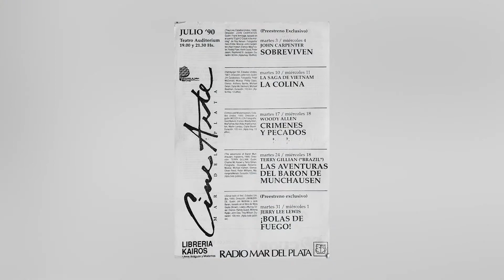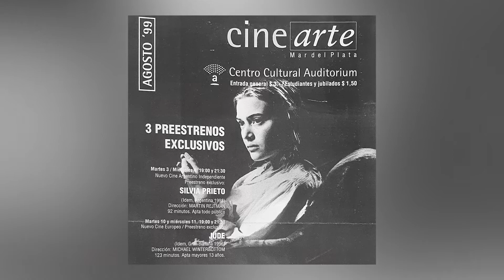¿Sabías qué? CineArte - Curiosidades de nuestro teatro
Angel Chiatti miembro de Cine Arte nos cuenta acerca de este ciclo.